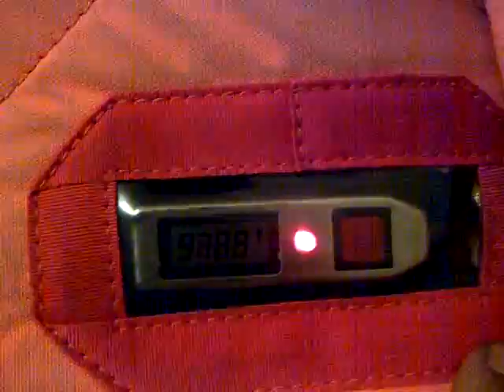CYPRES LOW BAT CODE 8998 / 8999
If your Cypres stops at 8998 / 8999 means Low bat.